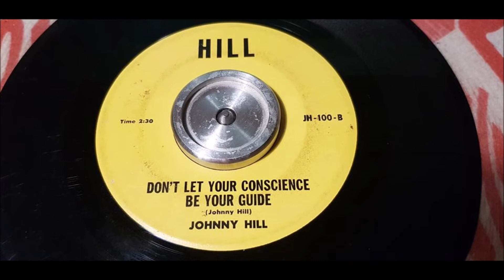Johnny Hill - Don't Let Your Conscience Be Your Guide - 196? Rockabilly - Hill 100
Very Rare Rockabilly? number by Johnny Hill.
I have no idea about this number at all..
Does this song has something to do with Let Your Conscience Be Your Guide by Sonny Boy Williamson or Marvin Gaye?
Well i honestly dont know a shit about this single at all. Hope someone can find some information about this one.